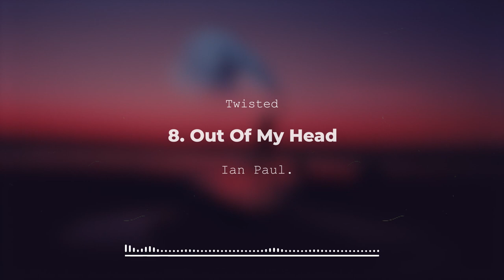GET RICCH - OUT OF MY HEAD (IAN PAUL)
Get Ricch - Twisted - 2002
Track 8. Out Of My Head
Artist: Ian Paul
Produced By: Nick and Jim of Monster Dub Studio
Nu Realm Entertainment / Space Case Productions